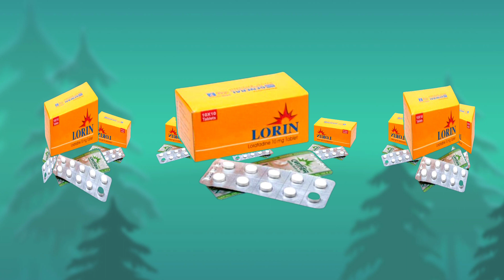Lorin 10 mg tablet | loratadine tablet 10 mg use | health progress